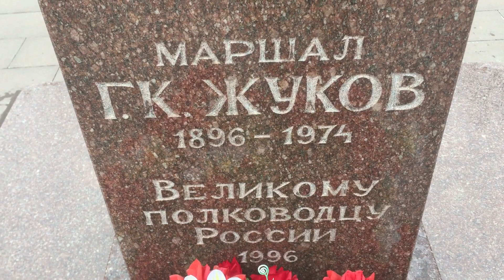Москва, памятник Георгий Жуков, район Северный / бывший поселок Севводстрой, культ войны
Сквер на 3-й Северной линии
Сквер площадью около 0,8 га располагается у культурного центра «Северный» по адресу: 3-я Северная линия, д. 17. Местные жители также называют его «Северным Арбатом». В 2019 году сквер был обновлён по программе «Мой район». По желанию жителей, многие из которых являются ветеранами Великой Отечественной войны, его обустроили в стиле Москвы 1950-х годов. Вдоль аллеи установлены литые скамейки и урны, длинные скамейки вдоль клумб и перголы от солнца. Здесь обновили газоны и дополнительно высадили новые деревья, кустарники и обустроили цветники. У входа в КЦ «Северный» вернули тумбу-афишу, которая стояла здесь ещё в прошлом веке и является ценной для местных жителей[35] В сквере располагается бюст маршалу Жукову и памятная плита в честь строителей Северной водопроводной станции из посёлка Севводстроя, который располагался на территории современного района Лианозово

Очень значимым для меня было его описание российского метода наступления через минные поля. Немецкие минные поля, прикрытые заградительным огнем, были для нас тактическими препятствиями, вызывавшими многочисленные потери и задержки. Всегда было очень трудно пробиться через них, несмотря на то, что наши техники постоянно придумывали всевозможные виды безопасного механического уничтожения мин. Маршал Жуков поведал мне о своем опыте, который вкратце сводится к следующему: "Есть два вида мин: мины против живой силы и противотанковые мины. Когда мы подходим к минному полю, наша пехота наступает так, как если бы их там не было. Мы считаем, что потери от противопехотных мин равны потерям, которые мы получили бы от пулеметно-артиллерийского огня, если бы немцы решили защищать этот участок хорошо вооруженными войсками, а не минами. Наступающая пехота не подрывается на противотанковых минах; таким образом, после прохождения минного поля она создает плацдарм, после чего саперы проделывают проходы для танков и техники. Dwight D. Eisenhower. Crusade in Europe. New-York, Da Capo Pres, 1977, p.467-468